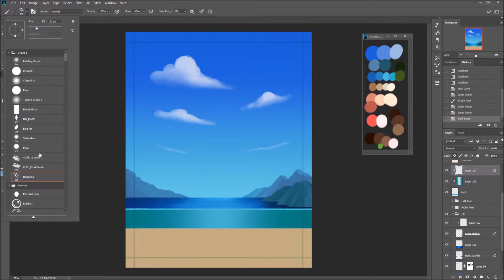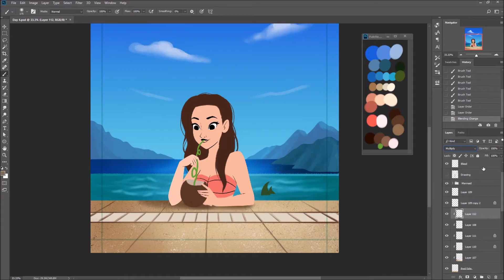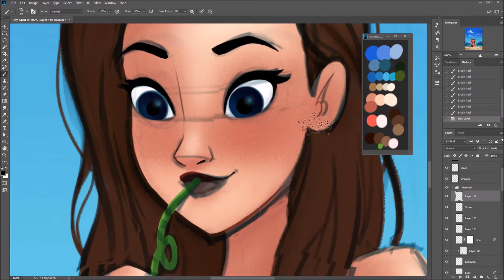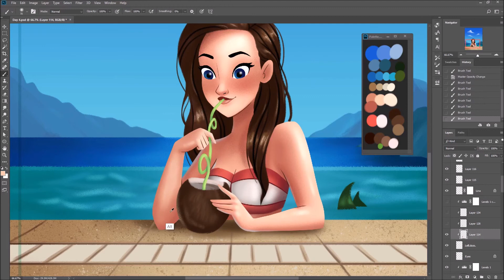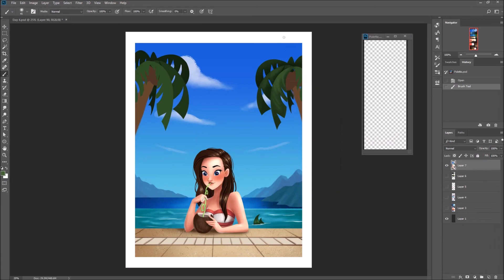MerMay 2020 Day 4